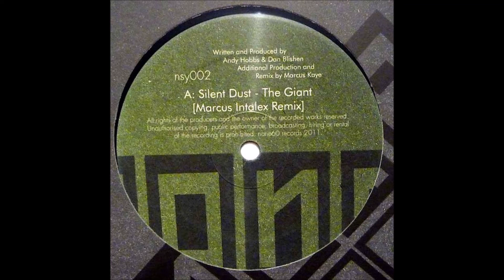Silent Dust - The Giant (Marcus Intalex Remix)